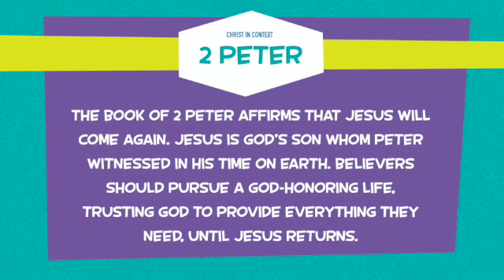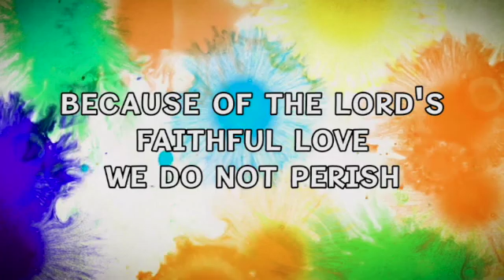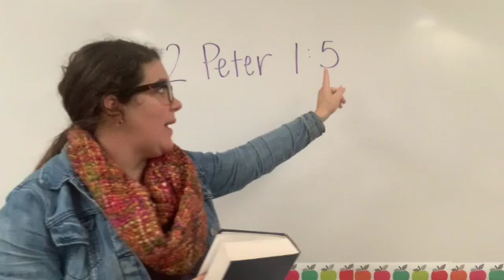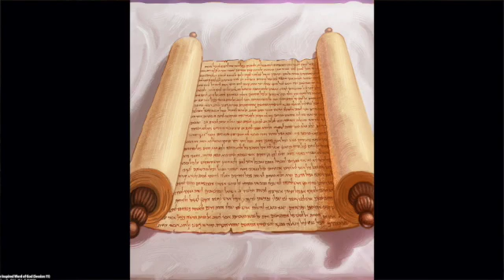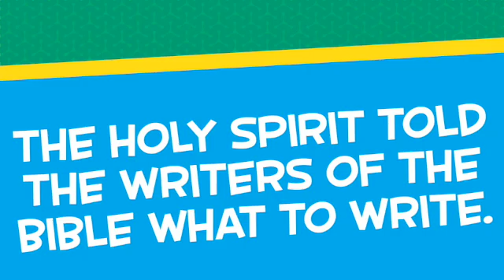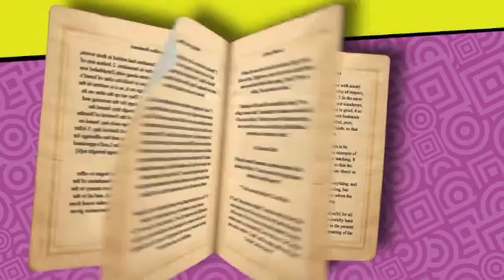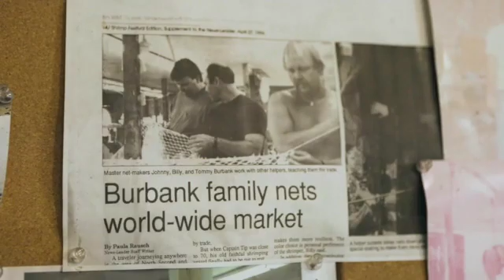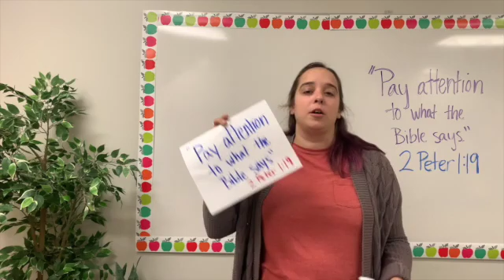11 - The Inspired Word of God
This video is about The Inspired Word of God